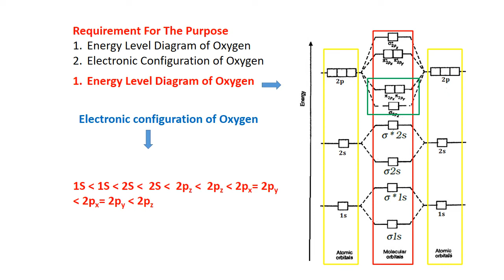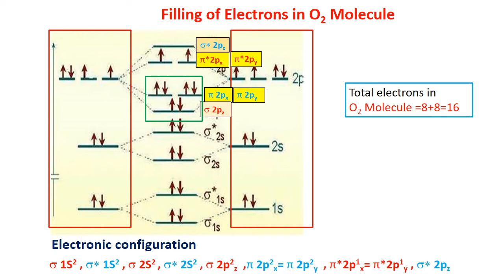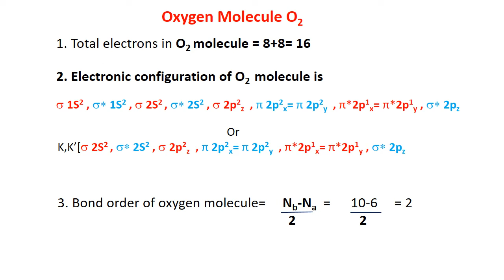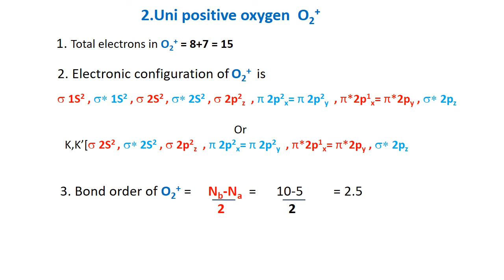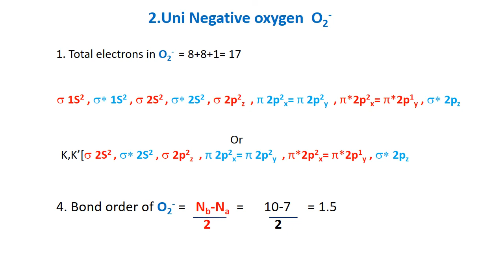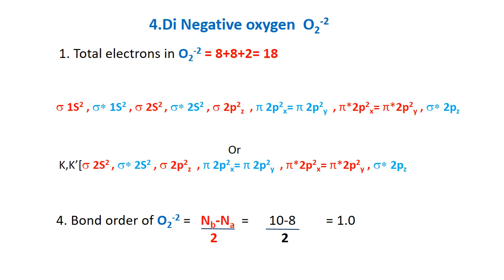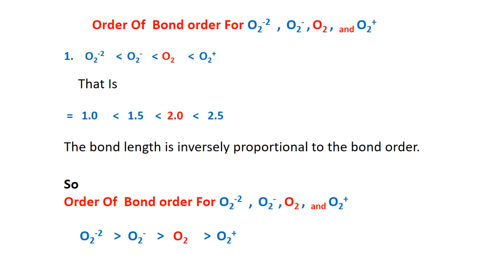Relation of Bond Order and bond lengths for oxygen species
Bond order and bond energy relation
bond length of o2 o2+ o2- o22-
Bond order of O2
Bond order formula
What is the relationship between bond order and bond length?
What is the order of bond length of O2 and O2 species?
What is the relationship between bond order and bond type?
What is the bond order for the species O2 -?
Why does higher bond order mean shorter bond length?

My channel is  set to provide basic knowledge of chemistry in easy and interesting manner. I promise it will create interest in chemistry.